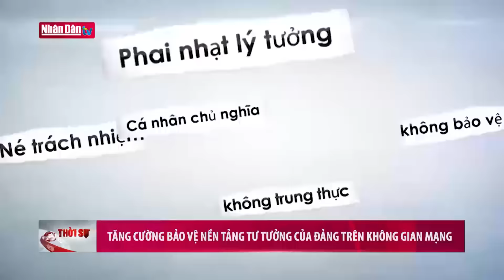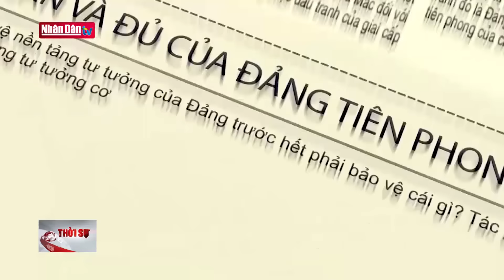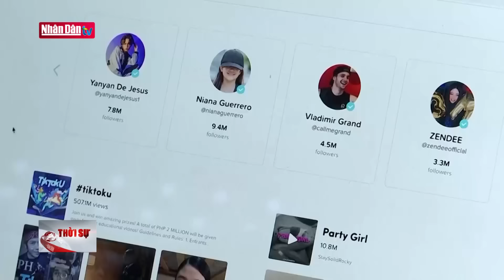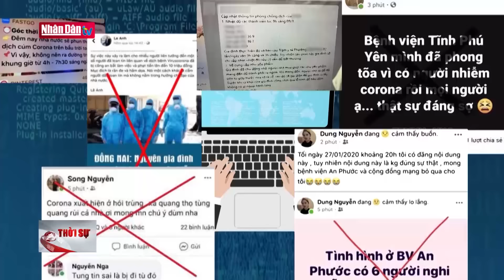Tin tức mới nhất: Thủ tướng Phạm Minh Chính: Triển khai mạnh mẽ ngoại giao kinh tế | Đảng với Dân